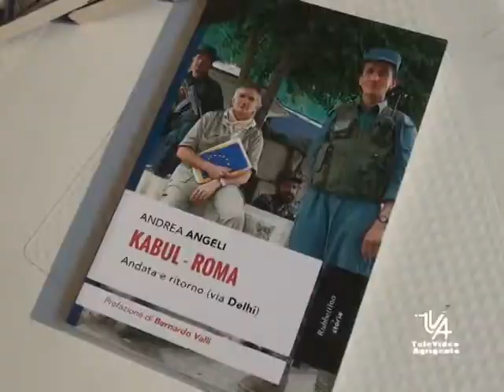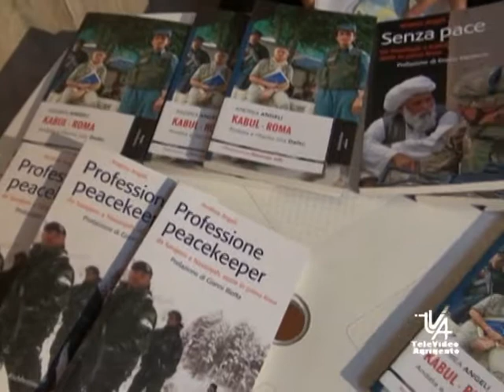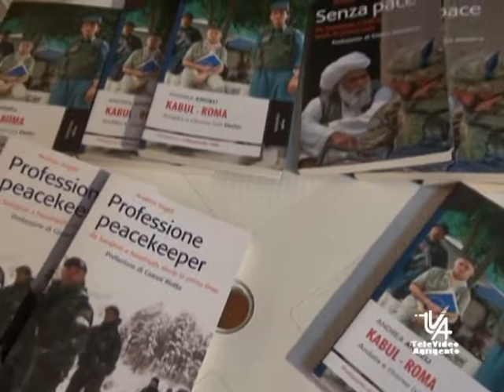SERV LIONS GROTTE LIBRO ANDREA ANGELINI